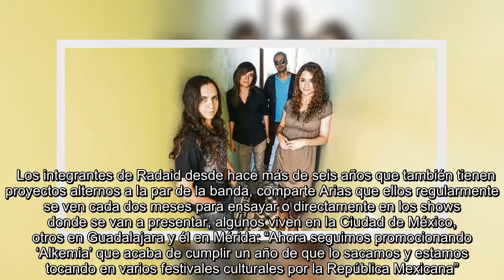✅ "Macario", 59 años de rendir culto a la muerte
✍    El próximo miércoles 13 de noviembre a las 21:00 horas, la banda tapatía Radaid, se presentará en la Sala 2 del Conjunto Santander de Artes Escénicas para celebrar el décimo aniversario de su álbum “L’intent”, el tercer disco de su carrera y que fue calificado con cinco estrellas por la revista “Rolling Stone”, la puntuación más alta y que solo ameritan los álbumes clásicos.    En entrevista, Fernando Arias, percusionista e integrante de la banda, habla sobre este show que también se replicará en el Lunario de la Ciudad de México. “Este disco (“L’intent”), nos abrió muchas puertas, con él llegamos a muchísimas personas y quisimos celebrarlo haciendo dos conciertos, uno en Guadalajara el 13 de noviembre y el otro será el 7 de diciembre en el Lunario del Auditorio Nacional de la Ciudad de México”.   Para estos dos recitales, estarán tocando todo el repertorio de “L’intent”, pero también ofrecerán piezas de su reciente álbum “Alkemia”. Sobre cómo ha sido la experiencia de volver a esta ...
💖 Música, RockMexicano, Rock, ConciertosenGuadalajara, ConjuntoSantanderdeArtesEscénicas(CAE)